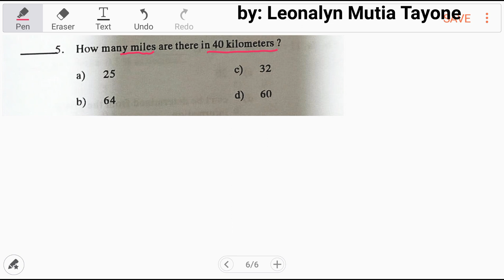Part3: Civil Service Exam Reviewer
How to many miles are there in 40 kilometers?
a. 25
b. 64
c. 32
d. 60